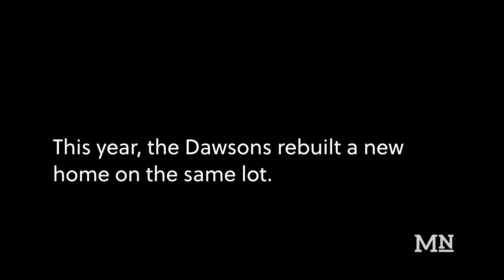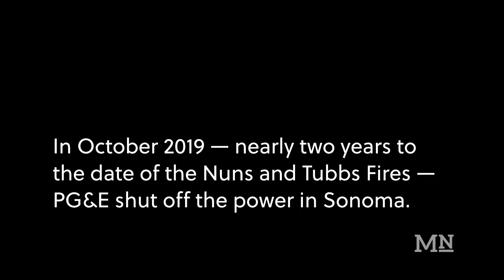Two years after they lost their home, fire victims reflect on PG&E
Read more about public safety power shutoffs and what would happen if San Luis Obispo went dark on mustangnews.net.